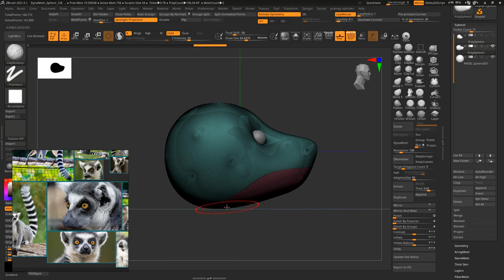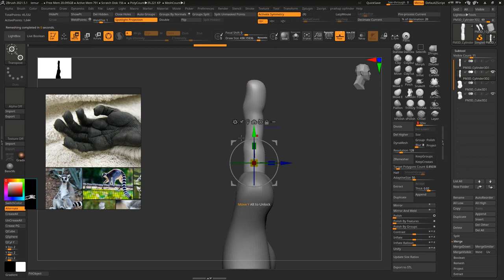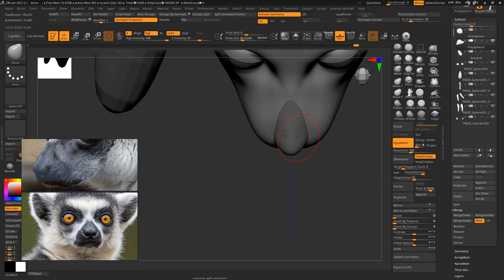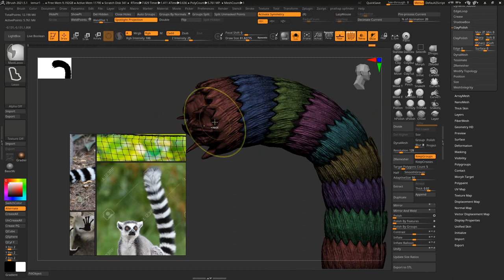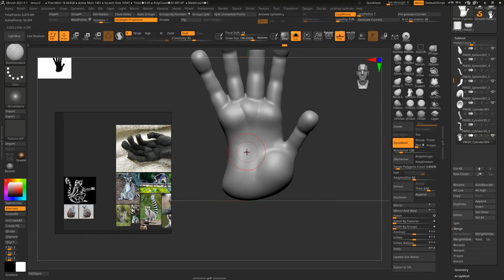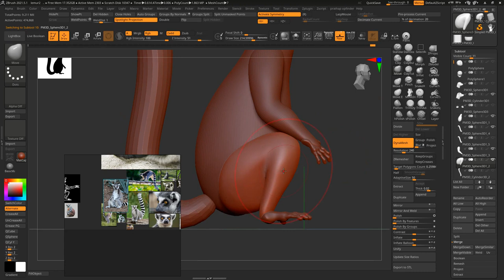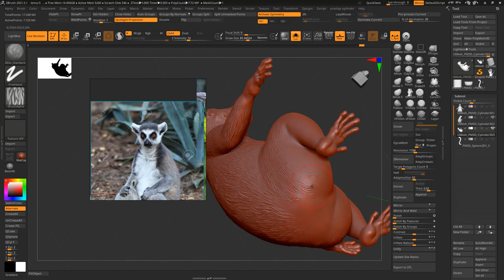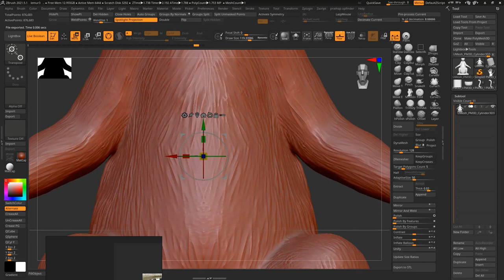Zbrush lemur timelapes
this is zbrush lemur timelapes video